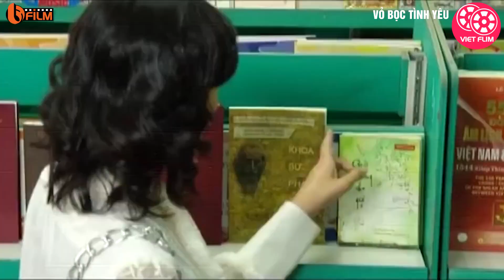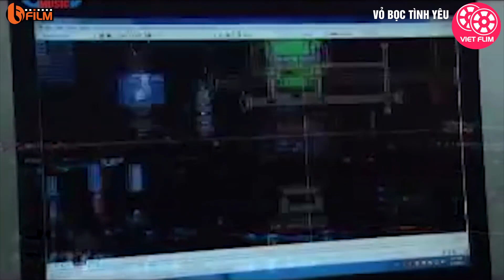Phim Việt Nam Hay Nhất 2022 | Vỏ Bọc Tình Yêu - Tập 4 | Phim Tình Cảm Việt Nam Mới Nhất